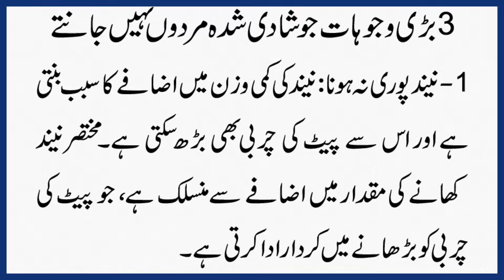Shadi Ke Bad Mardon Ka Wazan Bharne Ki Waja | Tib e Nabvi